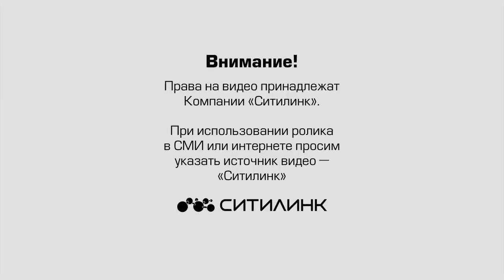Площадь Кирова 20.11.17